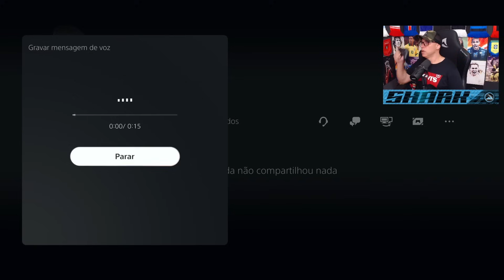NOSSO ÍDOLO DUPLA 88 450K DA LOJA NO EA FC 24.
Streamer Verificado na Twitch.
Twitch.tv/Sharkmacedo